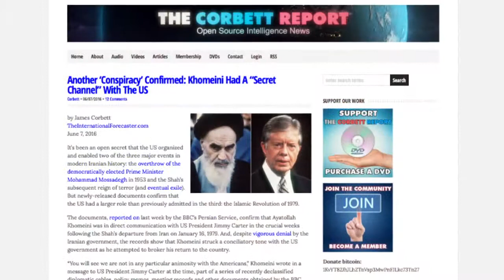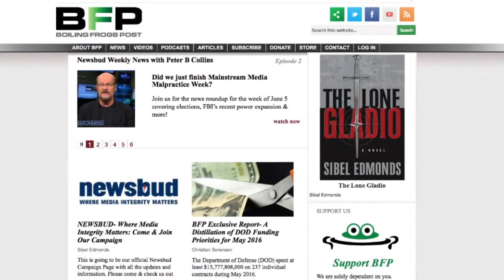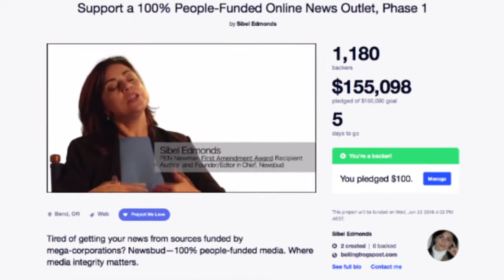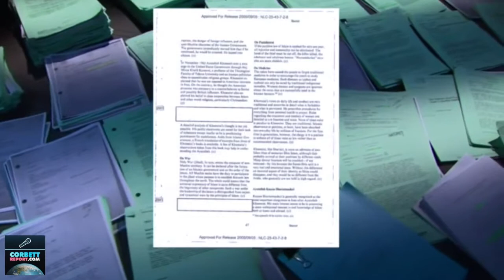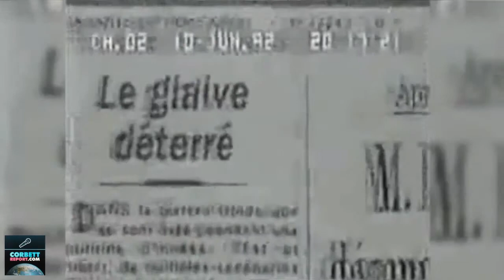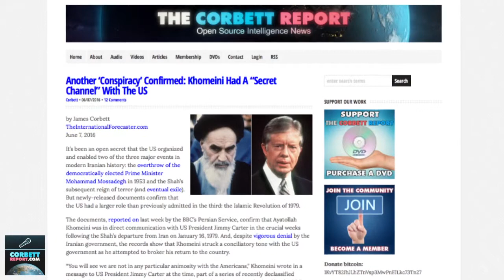Khomeini Was An American Stooge- Sibel Edmonds On The Corbett Report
Last week I reported on the recently declassified cables that show how Ayatollah Khomeini had a secret channel with the US through which he negotiated his return to Iran during the 1979 revolution. Today Sibel Edmonds of Newsbud.com joins us to discuss these newly-released documents, their significance and historical context, and her own experiences living through the revolution.